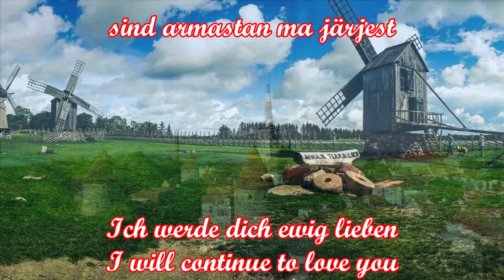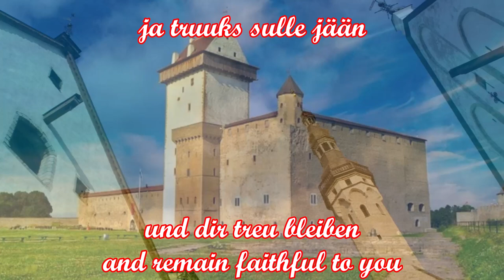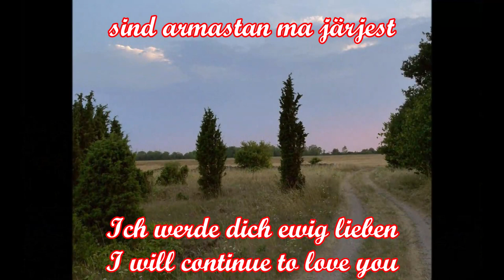Mu Isamaa Armas-Estnisches patriot. Lied (Ich hab mich Ergeben) + deutsche Übersetzung/English Subs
Den Text schrieb der deutschbaltische Pastor Martin Körber (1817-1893) zu der Melodie des deutschen Studentenlieds "Wir hatten gebauet ein stattliches Haus" von August Daniel von Binzer. Zur selben Melodie wird das 1820 von Hans Ferdinand Maßmann geschriebene Lied "Ich hab mich ergeben" gesungen, das von 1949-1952 die inoffizielle Nationalhymne der Bundesrepublik Deutschland war. Die Nationalhymne der Föderierten Staaten von Mikronesien, "Patriots of Micronesia", verwendet ebenfalls diese Melodie.
Bis 2009 wurde das Lied "Mu Isamaa Armas" abends beim Einholen der estnischen Fahne vom Tallinner Schloss, dem Sitz des estnischen Parlaments, gespielt.
Martin Körber war ein deutschbaltischer Pastor, Komponist, Dichter und Chorleiter. Er hatte großen Einfluss auf die Entstehung der estnischen Gesangstradition und organisierte 1862/1863 die ersten Sängerfeste auf dem Gebiet des heutigen Estland. Mit dem Erstarken des estnischen Nationalbewusstseins entstanden dann im ganzen Land Sängerfeste, wie z.B. 1869 das estnische Liederfest, das auch noch heute stattfindet.
In der Sowjetzeit waren die estnischen Lieder eine Form des verdeckten Widerstands gegen die sowjetischen Machthaber. In der Zeit der sowjetischen Besetzung verstand sich Estland als „singende Nation“, deren Nationalbewusstsein in den estnischen Liedern kollektiv zum Ausdruck kam. Besonders das Schlusslied jedes Liederfestes, „Mu isamaa on minu arm“ (Mein Vaterland ist meine Liebe) wurde zu einer inoffiziellen Nationalhymne des besetzten Landes, zu dem sich alle Zuhörer erhoben. Die estnischen Lieder spielten eine große Rolle während der Singenden Revolution (laulev revolutsioon), mit der die Esten 1991 ihre Unabhängigkeit wiedererlangten.
The Baltic German pastor Martin Körber (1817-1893) wrote the text to the melody of the German student song "We had built a stately house" by August Daniel von Binzer. The song "Ich hab mich ergeben" written by Hans Ferdinand Maßmann in 1820, which was the unofficial national anthem of the Federal Republic of Germany from 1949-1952, is sung to the same melody. The national anthem of the Federated States of Micronesia, "Patriots of Micronesia", also uses the tune.
Until 2009, the song "Mu Isamaa Armas" was played in the evening when the Estonian flag was lowered from Tallinn Castle, the seat of the Estonian Parliament.
Martin Körber was a Baltic German pastor, composer, poet and choir director. He had a great influence on the emergence of the Estonian singing tradition and in 1862/1863 he organized the first singing festivals in what is now Estonia. With the rise of Estonian national consciousness, song festivals sprang up all over the country, such as the Estonian Song Festival in 1869, which is still held today.
In Soviet times, Estonian songs were a form of covert resistance to Soviet rulers. During the Soviet occupation, Estonia saw itself as a "singing nation" whose national consciousness was collectively expressed in Estonian songs. In particular, the closing song of each song festival, "Mu isamaa on minu arm" (My fatherland is my love) became an unofficial national anthem of the occupied country, to which all listeners rose. Estonian songs played a major role during the Singing Revolution, when Estonians regained their independence in 1991.

Mu isamaa armas, kus sündinud ma,
sind armastan ma järjest ja kiidan lauluga!
Ei seedrid, ei palmid ei kasva me maal;
kuid siiski kenad männid ja kuused, kased ka.
Ei hõbedat, kulda ei leidu me maal;
kuid viljakandvat mulda on küllalt igal pool.
Oh õitse veel kaua, mu isade maa!
See maa, kus palju vahvust ja vaimuvara ka!
Su hooleks end annan ja truuks sulle jään
nii kaua, kui kord suren ja oma hauda lä’en!

Deutsch
Mein geliebes Vaterland, wo ich geboren wurde,
Ich werde dich ewig lieben und ich lobe dich mit diesem Lied!
Keine Zedern, keine Palmen wachsen in unserem Land;
aber schöne Kiefern und Fichten, und auch Birken.
Es gibt kein Silber, kein Gold in unserem Land;
aber es gibt überall reichlich fruchtbaren Boden.
O blühe lange Zeit, Land meiner Väter!
Das Land, in dem es viel Tapferkeit und auch geistige Schätze gibt!
Ich werde mich um dich kümmern und dir treu bleiben
Solange bis ich sterbe und in mein Grab hinabfahre!

English
My fatherland dear, where I was born,
I will continue to love you and praise you with this song!
No cedars, no palms grow in our country;
but fair pines and spruces do, birches too.
No silver, no gold can be found in our country;
but there is enough arable soil everywhere.
Oh bloom for long, land of my fathers!
The land where there is a lot of valour and treasures of the mind too!
I will care for you and remain faithful to you
as long until I die and go to my grave!